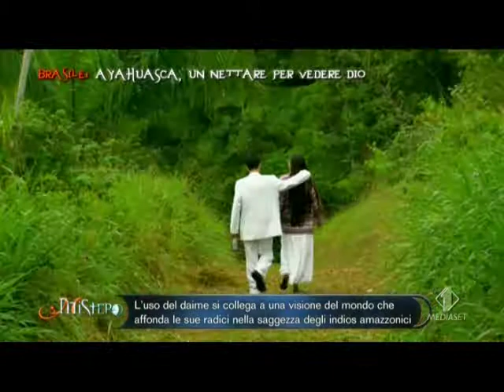Santo Daime (Servizio andato in onda su Mistero 8/2/2010)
"Tutti quelli che bevono questa bevanda santa non solo devono cercare di vedere delle belle cose mentre correggono i propri difetti, ma devono anche dare forma alla perfezione della propria personalità per prendere il proprio posto in questo battaglione e seguire questa linea. Se essi potessero agire in questo modo, essi direbbero, Io sono un fratello"
Mestre Irineu